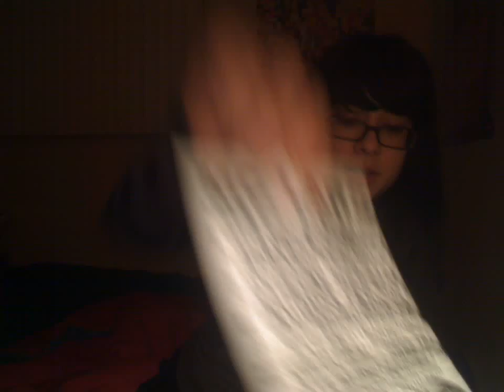Grapesoda went to see MC Frontalot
WENT TO AN AWSUM SHOOOOW!

and dont forget to check out